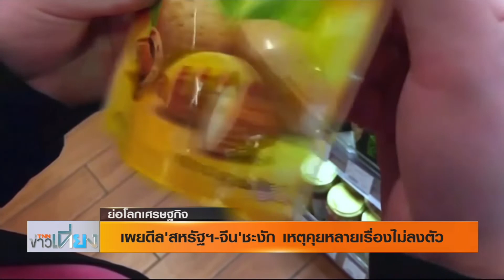ย่อโลกเศรษฐกิจ เที่ยง เผยดีล'สหรัฐฯ จีน'ชะงัก เหตุคุยหลายเรื่องไม่ลงตัว 14 พ ย 62